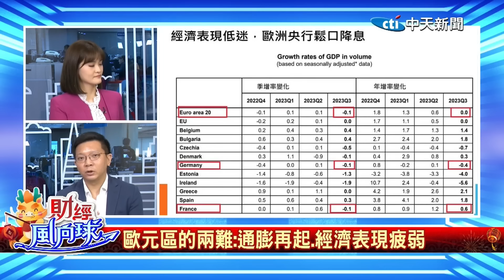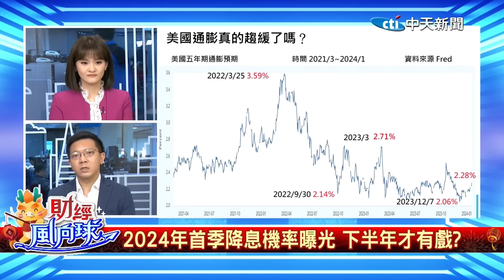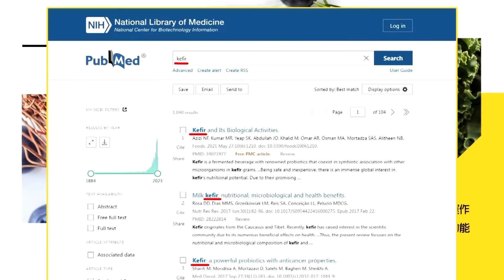【財經風向球】德國開啟歐元區衰退第一槍!歐美降息遞延 市場放棄Fed3月調降利率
【財經風向球】主持人: 畢倩涵 來賓: 外匯專家

💰本集重點:
📢美歐央行暫停升息 維持高利率傷了經濟?
📢能源價高.需求弱 德國去年經濟萎縮0.3%
📢歐洲央行一度稱夏天降息 謹慎是良藥?
📢德財長:不是歐洲病夫!有點累需要杯咖啡
📢歐元區的兩難:通膨再起.經濟表現疲弱
📢美國通膨趨緩了嗎 Fed官員謹慎看降息
📢2024年首季降息機率曝光 下半年才有戲?